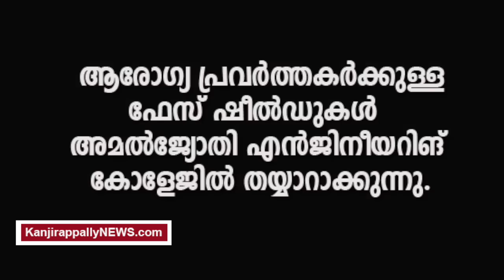Amal Jyothi College Manufacturing Face Shield for Corona Virus Protection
കോവിഡ് പ്രതിരോധ പ്രവർത്തനങ്ങളിൽ  കാഞ്ഞിരപ്പള്ളി അമൽജ്യോതി വീണ്ടും ..

ഹെൽത്തി കോട്ടയം എന്ന ആപ്പ് ഉണ്ടാക്കി  കോട്ടയം ജില്ലയിലെ  കോവിഡ് 19 പ്രതിരോധ പ്രവർത്തങ്ങൾ ഏകീകരിക്കുവാൻ ഏറെ    സഹായിച്ച കാഞ്ഞിരപ്പള്ളി  അമൽ ജ്യോതി എഞ്ചിനീയറിംഗ്  കോളേജ്,   ആരോഗ്യ പ്രവർത്തകർക്ക്  അത്യാവശ്യമുള്ള  ഫേസ് ഷീൽഡുകൾ തയ്യാറാക്കി നൽകി വീണ്ടും കോവിഡ് പ്രതിരോധ പ്രവർത്തനങ്ങളിൽ കർമ്മനിരതരാവുകയാണ് .
for more videos and news, please log on to KanjirappallyNEWS.com